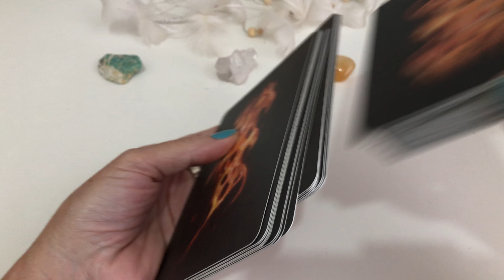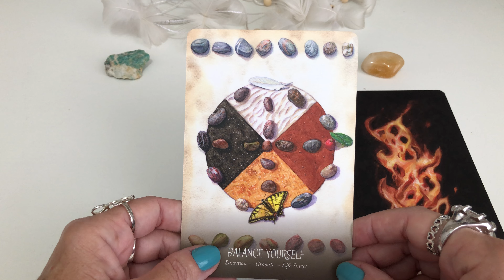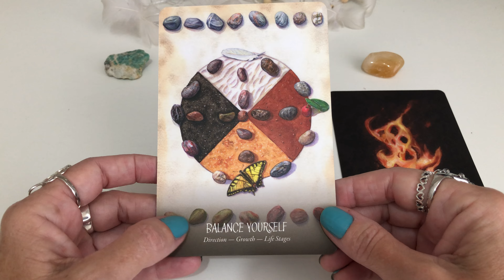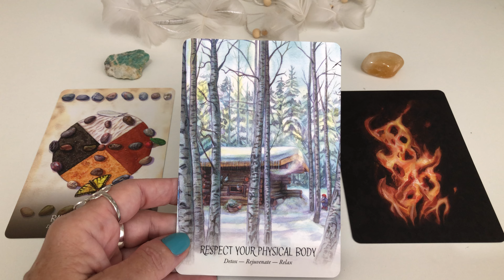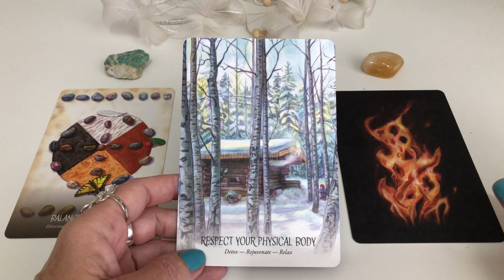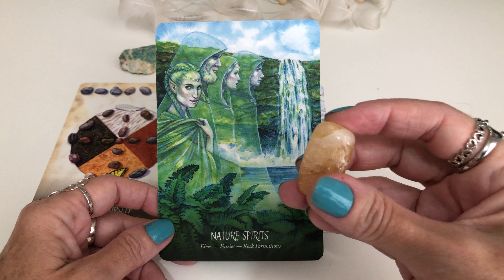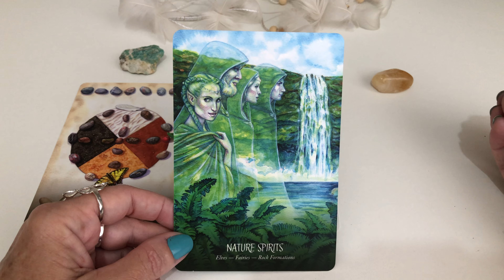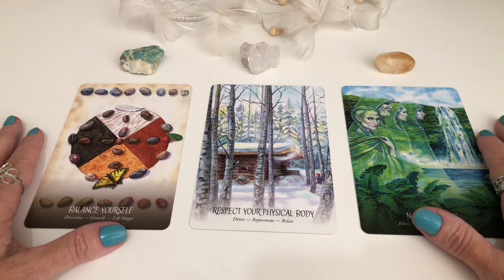🪷Dica do Dia🪷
Te aguardo!